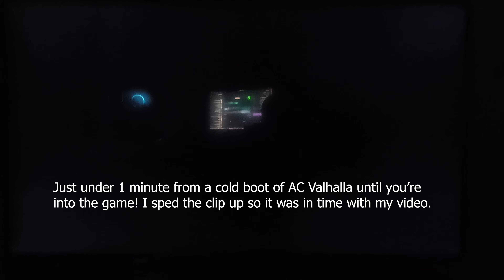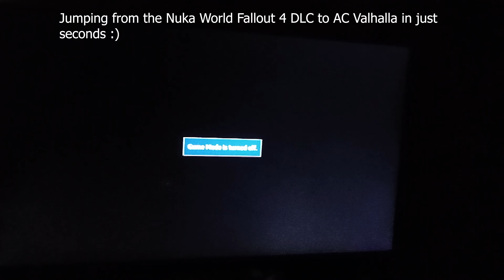My Xbox Series X Review... sort of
In today's video I'll be giving my review on the new Xbox Series X after spending a few days with it. Some of the features are coming in quite hot so I wasn't able to record Series X gameplay clips because the DVR isn't working properly and it needs patched. But this is a video I was really looking forward to making so I wasn't going to let that stop me. I decided I'd capture some PC footage and splice in some home videos of the Series X for references for Quick Resume and Boot and load times. This is one of my longer videos especially in the last two months so I hope you guys enjoy it! :)